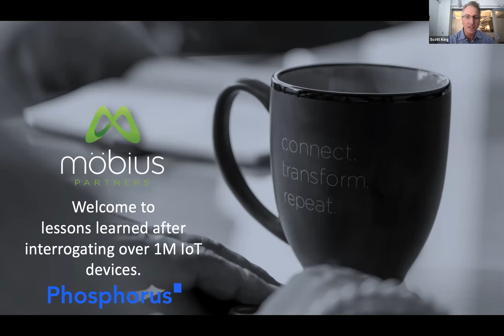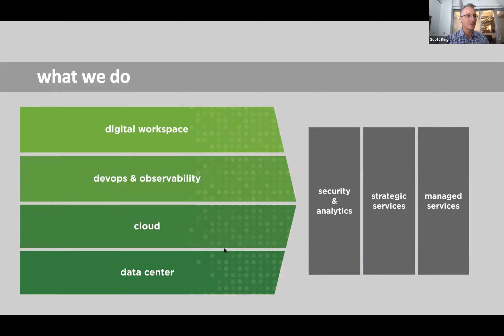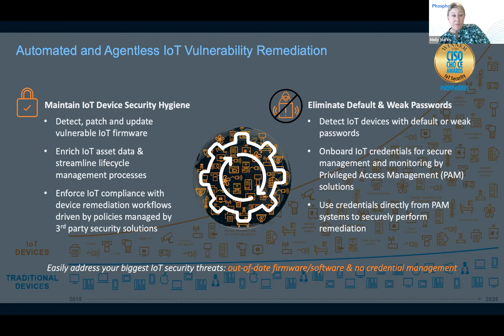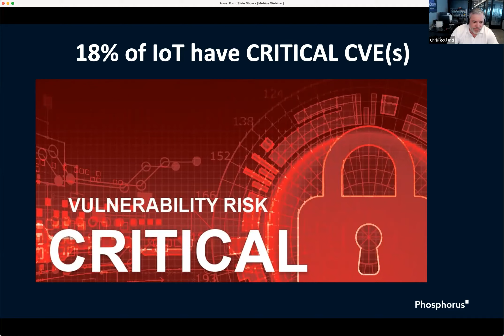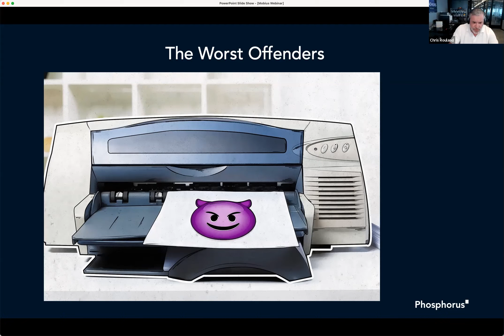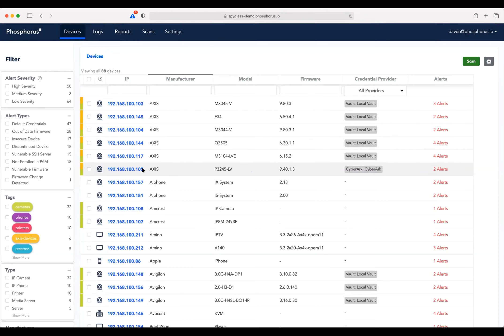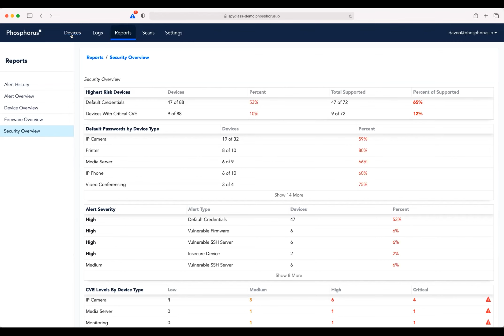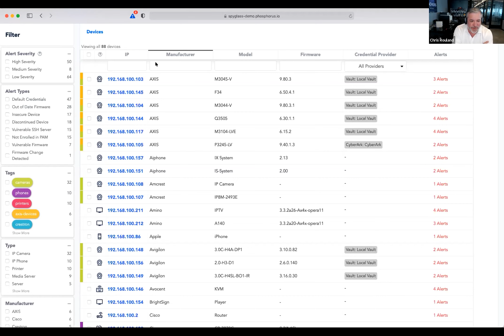Lessons Learned After Interrogating Over 1M IoT Devices - Webinar On Demand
Hear from Chris Rouland, cofounder and CEO of Phosphorus Cybersecurity, discuss lessons learned after interrogating over 1 million IoT devices - the worst offenders, commonalities and differences.

Why this is important:
-By 2023 the average CIO will be responsible for more than 3 times the endpoints managed in 2018
-IoT devices in 2021 will reach the eye-opening 46 billion
-By the end of 2021, 31 new billion IoT devices will be installed around the world
-IoT attacks were up 300% in 2019 and in 2020 increased by 152%
-84% of security professionals believe IoT devices are more vulnerable than computers due to poor patching and credential rotation.
-20% - 30% of networks are made up of IoT devices and many of these devices lack basic hygiene

Phosphorus is the backbone tool to secure the rapidly growing and often unmonitored enterprise IoT landscape.

Providing visibility down to the device model and firmware version, Phosphorus gives you full, granular visibility into all embedded devices on your network. Phosphorus’s patented capabilities allow you to update all of your IoT devices to the latest firmware and rotate credentials at the click of a button. See your IoT. Secure your IoT.